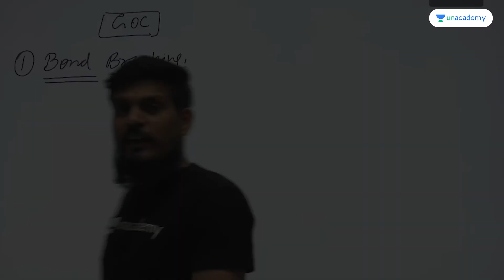Unacademy Unstoppables - Harsh Vardhan Daga AIR 160 | JEE Advanced 2022 Topper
‘Chamomile Tea with Toppers’ is an initiative by Unacademy wherein we speak to various Toppers and get to know the best of the best.

Unacademy Unstoppable Harsh Vardhan Daga cracked JEE Advanced 2022 with an AIR 160 in his first attempt by overcoming all his challenges. Watch this unstoppable journey in the upcoming episode as he shares his incredible journey of cracking JEE Advanced 2022 by strategizing it like a war, ensuring she had the correct ammunition.

Unacademy Unstoppables celebrates the stories of unmatched hard work, unparalleled dedication, and undying persistence - and stories of those who cracked it!